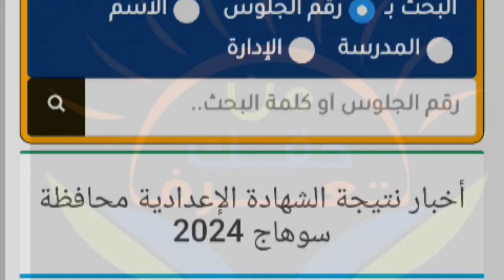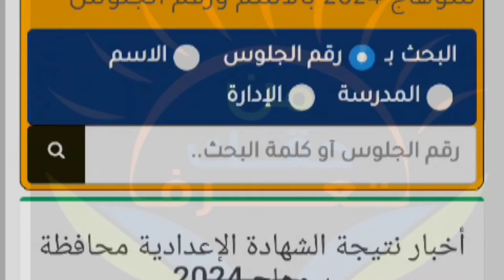نتيجة الشهادة الاعدادية محافظة سوهاج 2024 الترم الاول